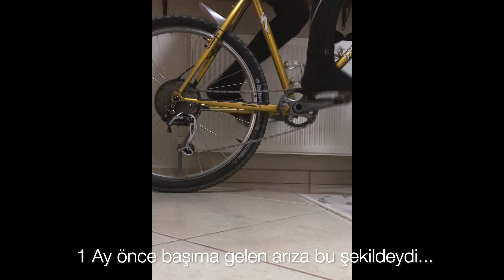YARIM KALAN TIRNOVA TURU PART 2 / ŞAPÇI ŞELALESİ & ORMAN YOLLARI, ZTTO DR190 GÖBEK ONARIMI [2.7K]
Arda Büte ve Oğuzhan Çakar'la Tırnova Köyü üzerinden Muradiyesarnıç Köyü'ne ormandan geçmeyi planladığımız turumuz arka göbeğimin bozulması sebebiyle yarım kalmıştı. Bir ay sonra yarım kalan turu Arda Büte'yle tekrarladık. Arızanın çözüm sürecini ve bu güzel güzergahtaki deneyimlerimizi bu videoda sizlere aktarmaya çalıştım.

İyi seyirler...

Bozulan Göbek ZTTO DR190

Yeni aldığım Fovno marka star ratchet